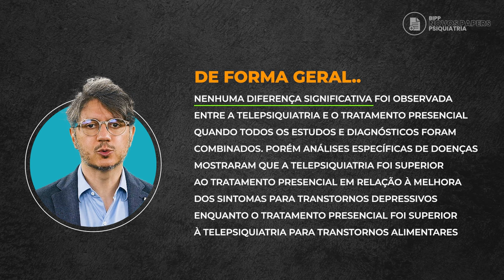Eficácia da telepsiquiatria - Amaury Cantilino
A pandemia da COVID-19 transformou significativamente os cuidados de saúde e a telepsiquiatria é agora o principal meio de tratamento em alguns países.

Os sistemas de saúde que implementam a telemedicina conseguiram manter a continuidade dos cuidado aos pacientes ambulatoriais durante a pandemia, entre orientações de “ficar em casa” e medidas que exigiam distanciamento físico, reduzindo a propagação da doença à comunidade e aos hospitais.

A telemedicina também foi eficaz nos cuidados de pacientes internados, particularmente no equilíbrio entre a oferta de serviços clínicos e os picos de procura através das fronteiras físicas ou geográficas, poupando equipamento de proteção individual e proporcionando aos pacientes isolados ligações a familiares e amigos.

O objetivo deste estudo foi comparar a eficácia da telepsiquiatria e do tratamento presencial para transtornos psiquiátricos.

Será que telepsiquiatria se destacou sobre o tratamento presencial no que se refere à melhoria dos sintomas para vários transtornos psiquiátricos? E quando foram considerados alguns transtornos específicos, houve diferenças?